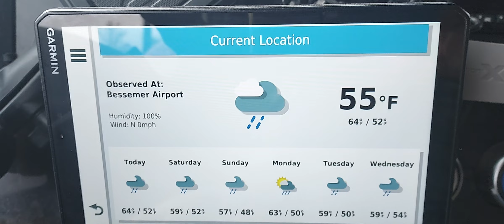McCalla Alabama To Collinsville Alabama, (2), Fall, I-20 East, I-65 North/South, I-59 North, AL-68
McCalla Alabama To Collinsville Alabama, (2), Fall, I-20 East, I-65 North/South, I-59 North, AL-68,  CR-51, CR-30, CR-86, 11/10/2023